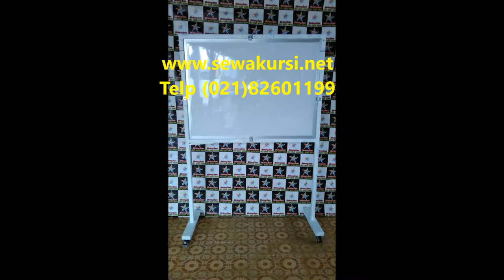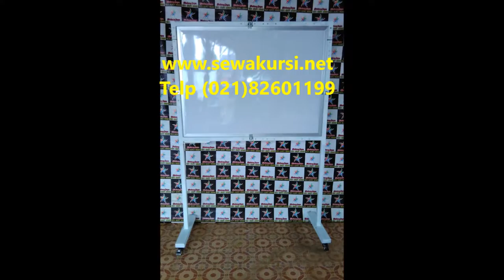Persewaan MEJA DAN KURSI utk ACARA ANDA 021-8260.1199